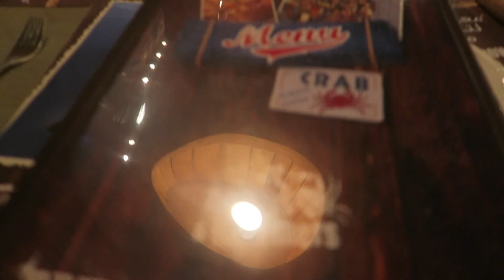MY BROTHER'S NEW CAR ?! | RANGE ROVER AUTOBIOGRAPHY SPORT !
You guys all know my twin brother Mo by now. Well, he’s full of surprises, ALL THE TIME! Here’s the latest one...
Like if you enjoyed & want to see more! :)